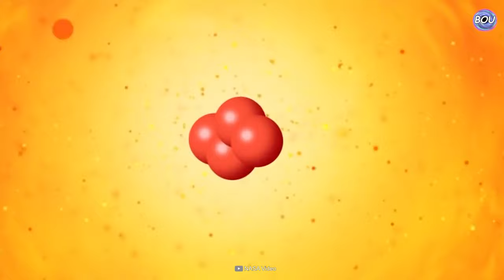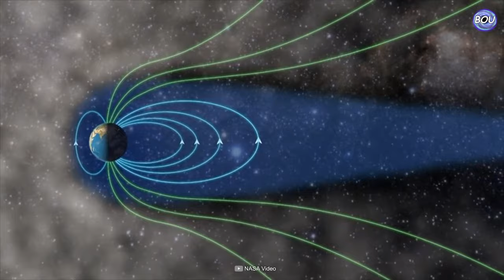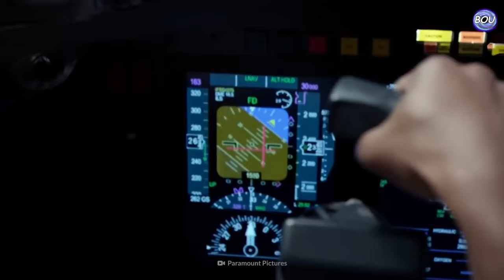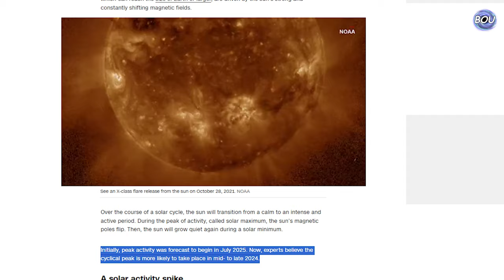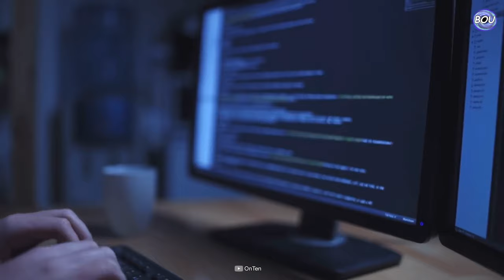Will a solar storm in 2025 cause the entire world's internet to shut down?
In this video, comprehensively and thoroughly, we'll delve into what a solar storm is, which years it has impacted Earth, and what would happen if a super solar storm collided with Earth.

 / vanam.harivardhan

👉My other Music Editions :
Most Sci-fi Music Ever :

 • Most Sci-fi music ever : Alternate Un...
Cinematic Dark Music :

 • The Forbidden Street-Epic cinematic s...
Nostalgia music :

 • Those days (Nostalgia/Dream/Uplifting...